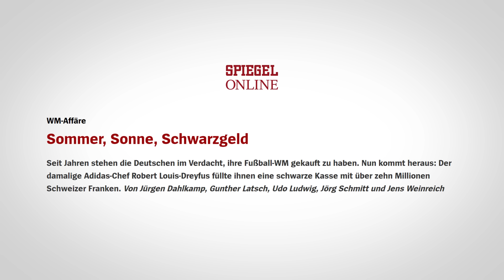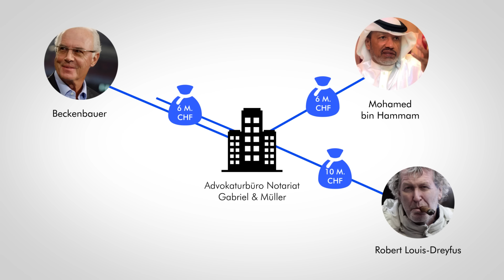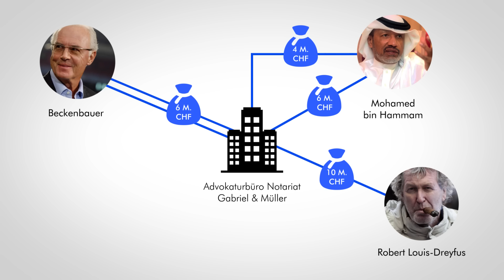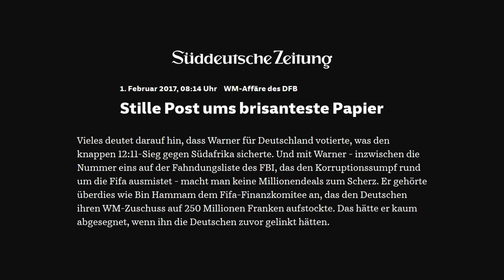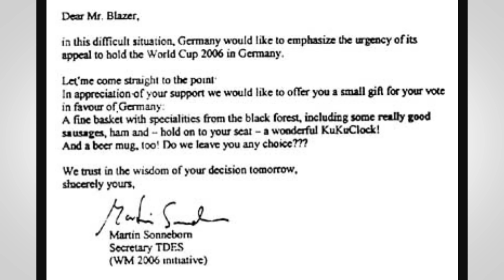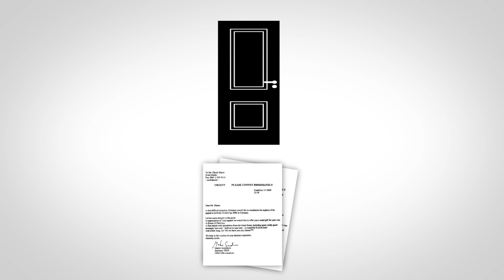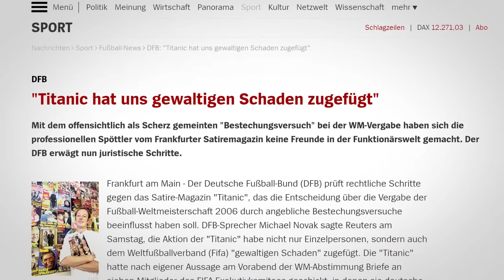Der legendäre Betrug bei der WM 2006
Bei der Vergabe der WM 2006 ging so einiges nicht mit rechten Dingen zu. Es gibt viele Indizien für Bestechungen und Schmiergelder, die Ermittlungen dauern bis heute an. Umso erstaunlicher, dass  ein Satire-Fax die WM eventuell nach Deutschland geholt hat.

Schaut gern mal vorbei!